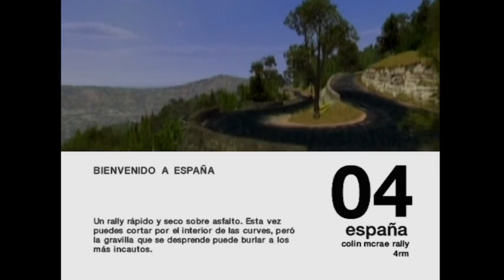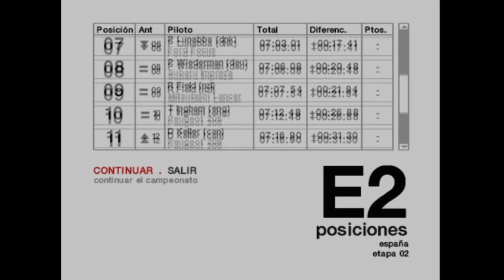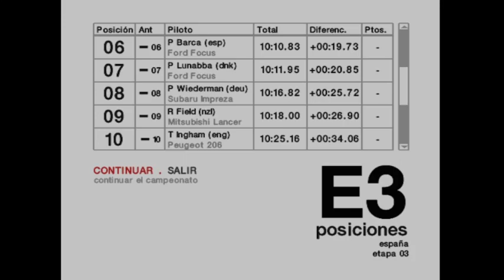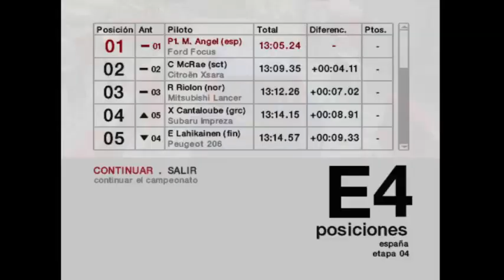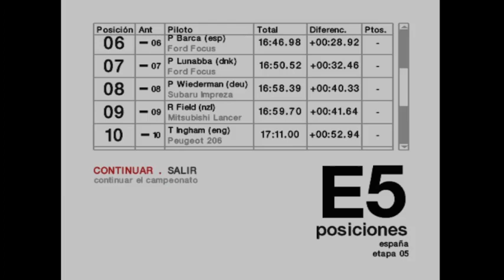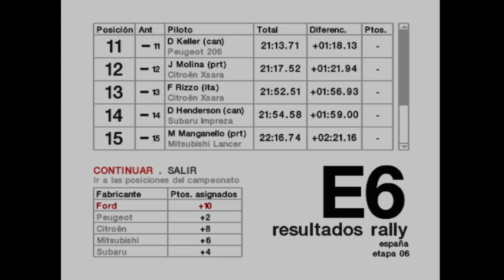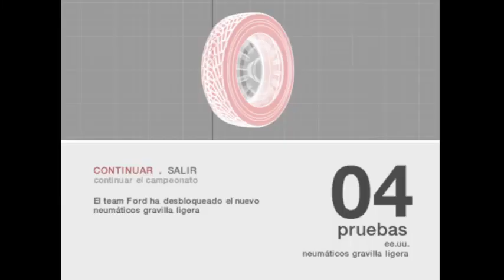Colin McRae rally 04 | Campeonato 4WD | Ronda 4: España